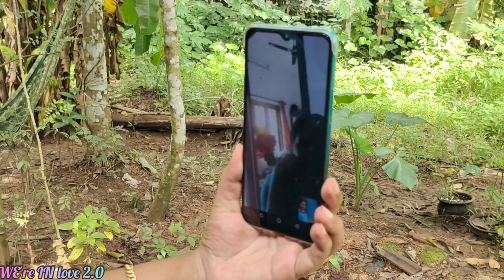സിന്ധു അമ്മയും പപ്പയും തിരിച്ചു പോയി 😔 ഒരു ഡേയിലെ കുറച്ചു വിശേഷങ്ങൾ 🥰🥰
vishnu AP
appachath H
kottavathi
kottamuri p.o
680732
for collobs contact